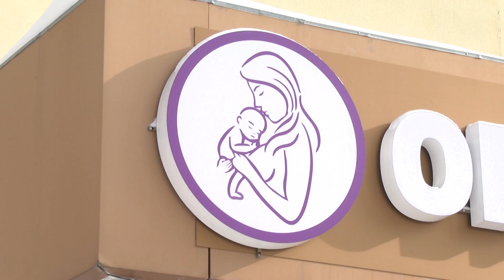Акция для молодых мам в Перинатальном центре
Во Владимире мужчины поднялись на стреле пожарной машины к окнам перинатального центра, чтобы поздравить своих жен с 8 марта.

Любовный порыв мужчин поддержали сотрудники роддома и регионального минздрава.